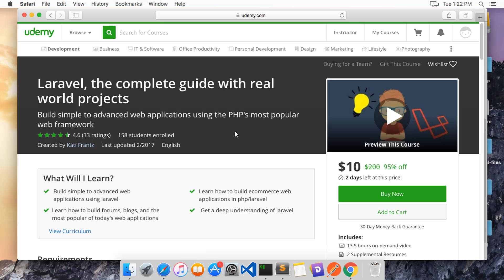*** The Completely Free Ultimate Laravel Mastery Udemy Course 100% off ***